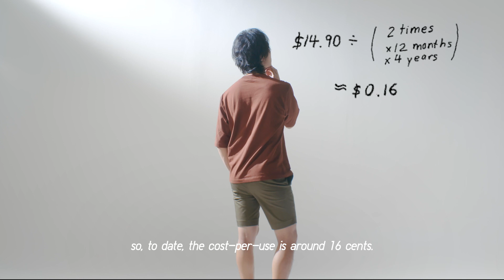LifeWear 101: Value Is More Than A Price Tag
Wei Choon, co-founder and illustrator of The Woke Salaryman, shares his personal definition of 'financial wokeness'.